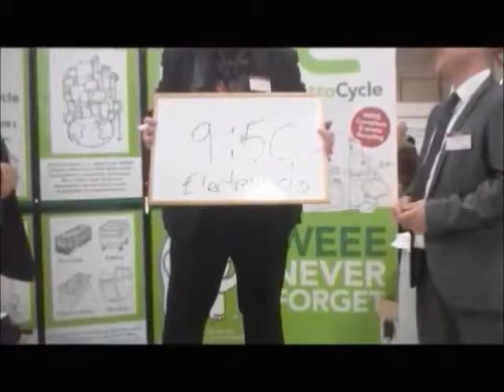moments of mindreading